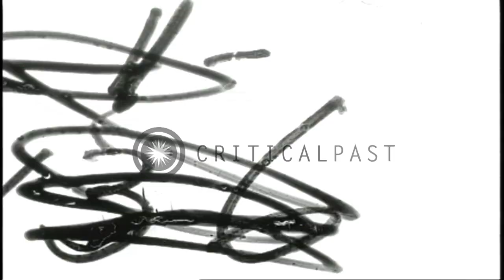US Army Lady Marines watch the demonstration of a flamethrower and ride in an amp...HD Stock Footage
US Army Lady Marines watch the demonstration of a flamethrower and ride in an amphibious vehicle in the United States.

US Army Lady Marines train in the United States during World War II. The lady marines watch the demonstration of a flame thrower. They ride to a beach through a forest in an LVT (Landing Vehicle Tracked). Three LVTs loaded with lady marines are driven into water. Two lady marines in a parachute tower chair fitted to the top of a tower. The chair is released for a fall. It jerks to a halt. Location: United States. Date:  1942.

57,000+ broadcast-quality historic clips for immediate download.